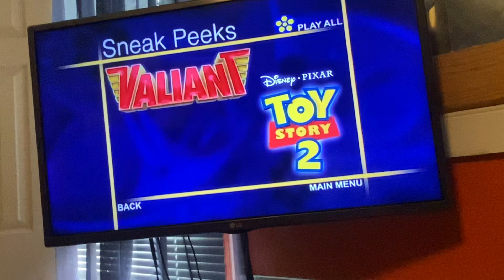The Emperor‘s new groove the new groove edition 2005 DVD sneak peeks menu